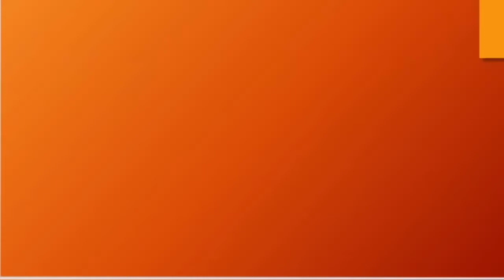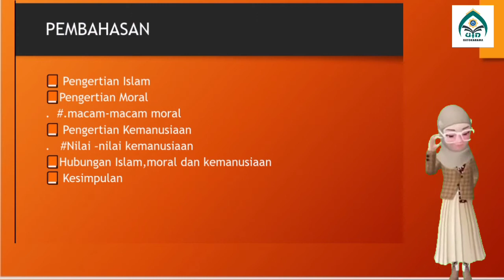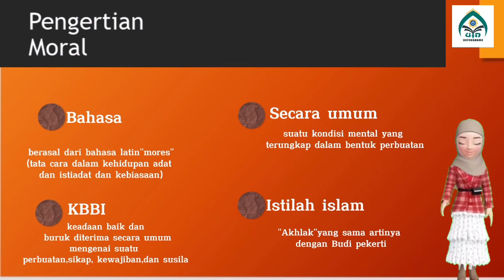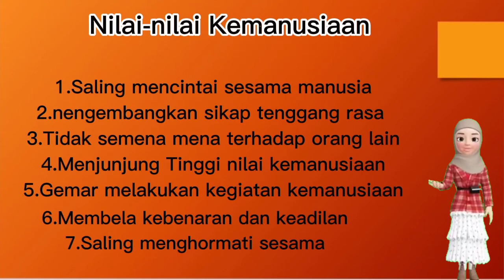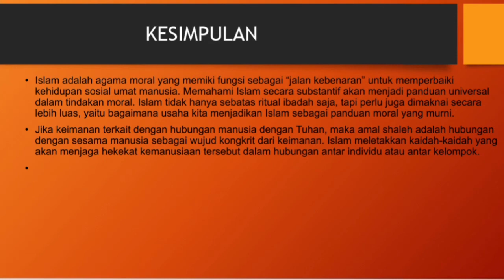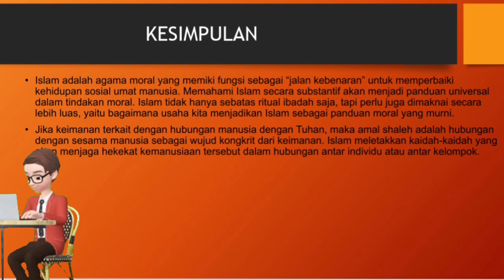ESY 3 Kelompok 12, materi Islam, Moral dan Kemanusiaan